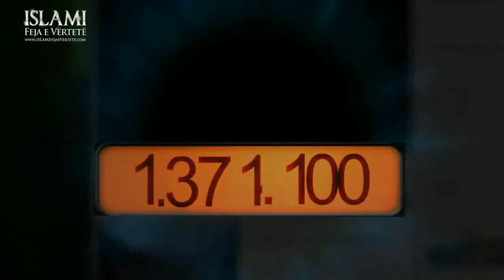A duhet të ketë myezini abdes për ezan - Shejh Feuzan